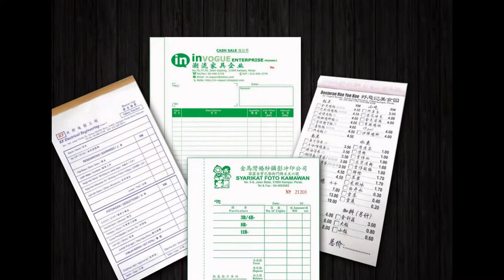Kuala Kedah Bill Book, Business Form, Design, Printing, Delivery in Kuala Kedah Kedah Malaysia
Kuala Kedah Offset Printing Shop | Offset Printing Shop in Kuala Kedah Kedah Malaysia
Kuala Kedah Digital Printing Shop  |  Digital Printing Shop in Kuala Kedah Kedah Malaysia
Kuala Kedah Offset Printing Company  |  Offset Printing Company in Kuala Kedah Kedah Malaysia
Kuala Kedah Digital Printing Company  |  Digital Printing Company in Kuala Kedah Kedah Malaysia
Kuala Kedah Offset Printing Service  |  Offset Printing Service in Kuala Kedah Kedah Malaysia
Kuala Kedah Digital Printing Service  |  Digital Printing Service in Kuala Kedah Kedah Malaysia

Kuala Kedah Bill Book Printing Shop  |  Bill Book Printing Shop in Kuala Kedah Kedah Malaysia
Kuala Kedah Bill Book Printing Company  |  Bill Book Printing Company in Kuala Kedah Kedah Malaysia
Kuala Kedah Bill Book Printing Service  |  Bill Book Printing Service in Kuala Kedah Kedah Malaysia
Kuala Kedah Bill Book Design Service  |  Bill Book Design Service in Kuala Kedah Kedah Malaysia
Kuala Kedah Print Bill Book Service  |  Print Bill Book Service in Kuala Kedah Kedah Malaysia
Kuala Kedah Bill Book Delivery Service  | Bill Book Delivery Service in Kuala Kedah Kedah Malaysia
Kuala Kedah Bill Book Maker  | Bill Book Maker in Kuala Kedah Kedah Malaysia

Kuala Kedah Business Form Printing Shop  |  Business Form Printing Shop in Kuala Kedah Kedah Malaysia
Kuala Kedah Business Form Printing Company  |  Business Form Printing Company in Kuala Kedah Kedah Malaysia
Kuala Kedah Business Form Printing Service  |  Business Form Printing Service in Kuala Kedah Kedah Malaysia
Kuala Kedah Business Form Design Service  |  Business Form Design Service in Kuala Kedah Kedah Malaysia
Kuala Kedah Print Business Form Service  |  Print Business Form Service in Kuala Kedah Kedah Malaysia
Kuala Kedah Business Form Delivery Service  | Business Form Delivery Service in Kuala Kedah Kedah Malaysia
Kuala Kedah Business Form Maker  | Business Form Maker in Kuala Kedah Kedah Malaysia

Kuala Kedah Receipt Book Printing Company  |  Receipt Book Printing Company in Kuala Kedah Kedah Malaysia
Kuala Kedah Invoice Book Printing Shop  |  Invoice Book Printing Shop in Kuala Kedah Kedah Malaysia
Kuala Kedah Cash Book Printing  |  Cash Book Printing in Kuala Kedah Kedah Malaysia
Kuala Kedah Print Voucher Book  |  Print Voucher Book in Kuala Kedah Kedah Malaysia
Kuala Kedah Purchase Order Book Printing  |  Purchase Order Book Printing in Kuala Kedah Kedah Malaysia
Kuala Kedah Billing Book Offset Printing Company  |  Billing Book Offset Printing Company in Kuala Kedah Kedah Malaysia
Kuala Kedah NCR Bill Book Printing  |  NCR Bill Book Printing in Kuala Kedah Kedah Malaysia
Kuala Kedah Custom Made Bill Book  |  Custom Made Bill Book in Kuala Kedah Kedah Malaysia
Kuala Kedah Bill Book with Numbering & Perforation Line Maker  |  Bill Book with Numbering & Perforation Line Maker in Kuala Kedah Kedah Malaysia

Kuala Kedah Commercial Air Conditioning System in Kuala Kedah Kedah Malaysia